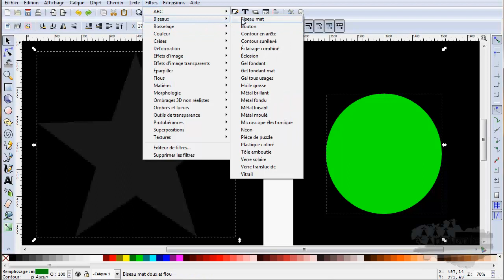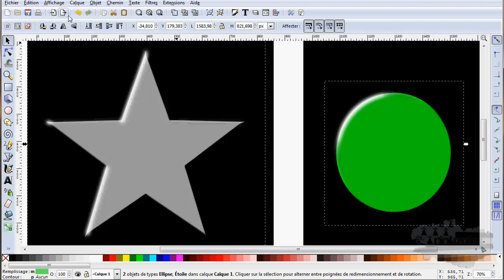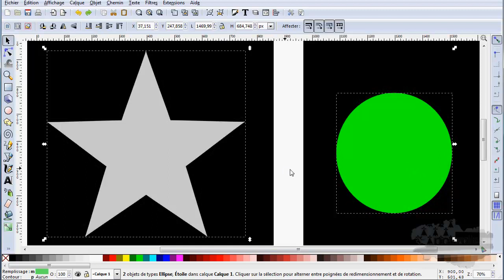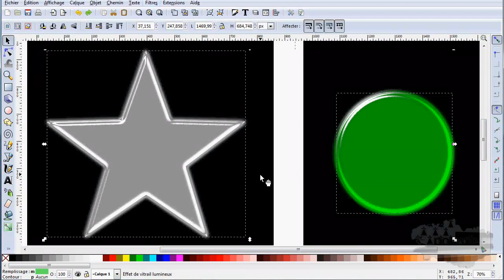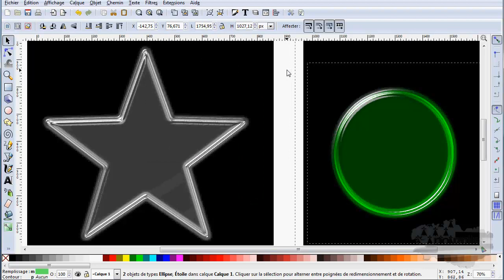tuto inkscape filtres biseaux